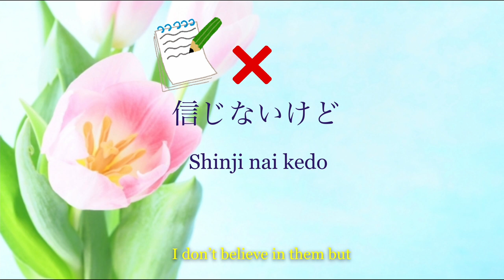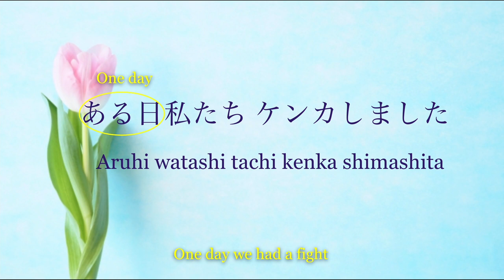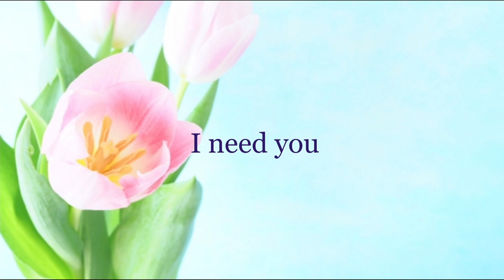Nissy / I Need You (pictures/romaji/eng.) Learn Japanese with JPOP!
〜たら ＝ if (なったら ＝ if (I, you, we, etc. ) become/s sad.)
恋（こい）＝ love
泣く（なく）＝ to cry

なら ＝ if (more hypothetical than 〜たら and translates to ‘if in the case…’)
僕の（ぼくの）＝ my
役目（やくめ）＝ duty
だから ＝ so, because of that
抱きしめる（だきしめる）＝ to embrace
~させる ＝ to let someone do something

来月（らいげつ）＝ next month
記念日（きねんび）＝ anniversary
好き（すき）＝ like (In Japanese, liking something is an adjective, not a verb)
花（はな）＝ flower
送る（おくる）＝ to send
放って置く（ほおっておく）＝ to leave alone, leave behind
〜ない ＝ negative ending

んだ ＝ used when you want to say something in an affirmative tone.
大事にする（だいじにする）＝ to cherish
願い（ねがい）＝ wish
叶える（かなえる）＝ to realise (a wish or dream)
〜たい ＝ to want to do something (E.g. 食べたい ＝ I want to eat)
近く（ちかく）＝ close
支える（ささえる）＝ to support
君（きみ）＝ you
くれる ＝Someone gives something to you (兄がプレゼントをくれた。＝ My brother gave me a present. YOU are the receiver)
から ＝ so
毎朝（まいあさ）＝ every morning
目覚める（めざめる）＝ to wake up (formal and poetic. 起きる（おきる）is more common)
そこ＝ there
いる ＝ to exist, be there
誰（だれ）＝ anyone, someone
よりも ＝ than
先（さき）＝ ahead
おはよう ＝ good morning
言う（いう）＝ to say
毎日（まいにち）＝ everyday
占い（うらない）＝ fortune telling
とか ＝ things like
信じる（しんじる）＝ to believe
けど ＝ but
頑張ってね（がんばってね）＝ Good luck! (Literally: Work hard, alright? ね is used to suggest that the listener feels the same way as the speaker.
とって ＝ for (someone) (E.g. 私にとって家族は家みたいだ。= For me, family is like my home)
お守り（おまもり）＝ amulet
ーーー
ある日（あるひ）＝ one day
私たち（わたしたち）＝ we
ケンカする ＝ to fight, have an argument
仲直り（なかなおり）＝ to reconcile
まで ＝ until
時間（じかん）＝ time
苦しい（くるしい）＝ suffocating

でも ＝ but
あなた ＝ you
ならば＝ same as 〜なら but puts more emphasis on the fact that something is hypothetical
幸せ（しあわせ）＝ happiness, fulfillment
持つ（もつ）＝ to hold, harness
きっと ＝ hopefully, I bet
乗り越えられる（のりこえられる）＝ to be able to overcome (乗り越える（のりこえる）＝ to overcome)
頬（ほお）＝ cheek/s
キスする＝ to kiss
たまに ＝ at times
思う（おもう）＝ to think
日々（ひび）＝ days
ウソ＝ lie
ずっと ＝ forever
このまま ＝ like this
勘違いする（かんちがい）＝ to misunderstand
勘違いしている is in the progressive tense, used to describe continuing states (i.e. the continuing state of misunderstanding)

口にする（くちにする）＝ to verbalise, voice
通じ合える（つうじあえる）＝ to be able to understand one another
こと ＝ the fact that
分かる（わかる）＝ to understand
何度（で）も（なんど（で）も）＝ No matter how many times
釣り合う（つりあう）＝ to match one another
かどうか ＝ whether or not (E.g. 動物かどうかわからない。＝ Whether or not its an animal, I don’t know)
一つ（ひとつ）＝ one thing (i.e. object)
ずつ ＝ by one
答え合わせ（こたえあわせ）＝ correction
楽しい（たのしい）＝ fun
不安（ふあん）＝ worrying
全部（ぜんぶ）＝ all
感じる（かんじる）＝ to feel
出会う（であう）＝ to meet for the firsttime
前（まえ）＝ before
何十年（なんじゅうねん）＝ tens of years
会える（あえる）＝ to be able to meet
日（ひ）＝ day
もう ＝ a sound that is used when you are overwhelmed or angry about something (E.g. もう疲れた！＝ I’m tired!)
長い（ながい）＝ long
〜過ぎる（すぎる）＝ too much, excessively (E.g. かんたん過ぎる。＝ It’s too easy)
愛おしい（いとおしい）＝ endearing
いつまでも ＝ forever and ever
一緒にいる（いっしょにいる）＝ to be together

Song/Music                  I Need You
Artist                              Nissy(西島隆弘)
Album                            I Need You
Licensed to YouTube by  LGeT (on behalf of Nissy Entertainment)